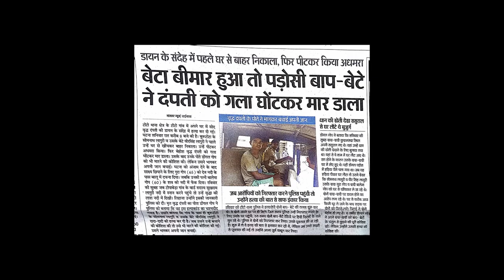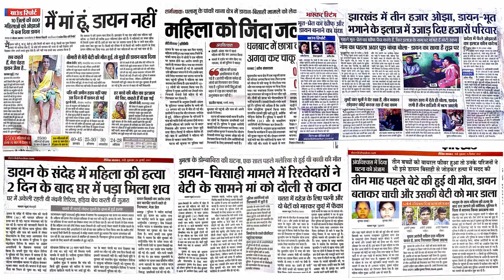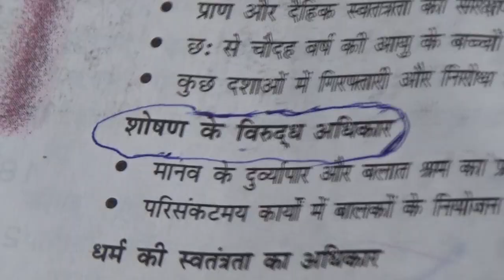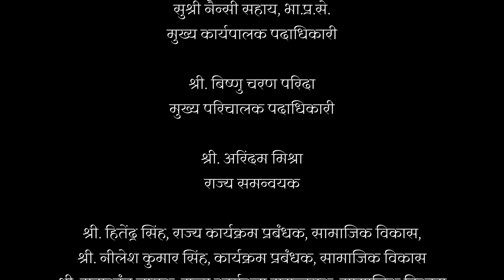Vimala Di - Kupratha Mukt Jharkhand / कुप्रथा मुक्त झारखण्ड (Revised)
This is the dramatised version of how some of the community influencers for their personal gain label female members from within the community as witches and then starts their horrific conditions.  This play showcases life of the survivors and how this can be addressed by the community itself.